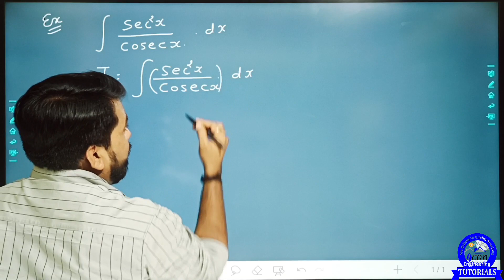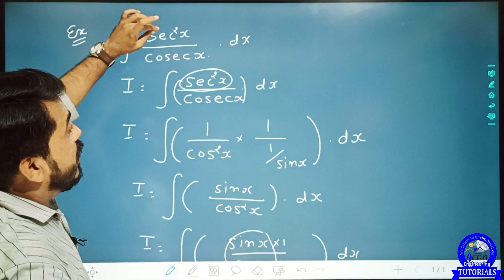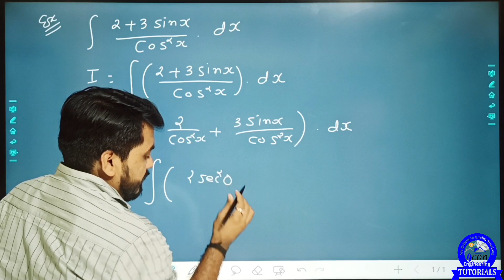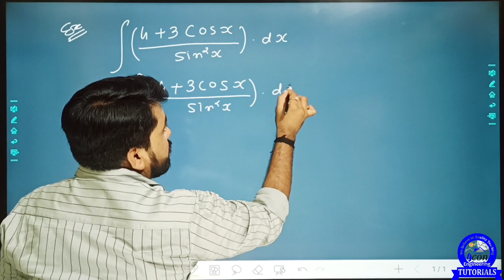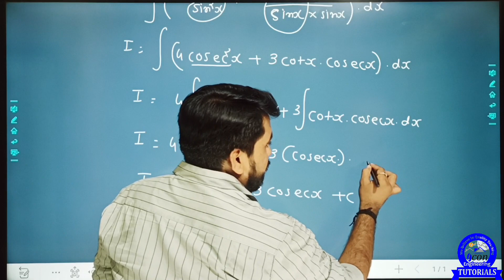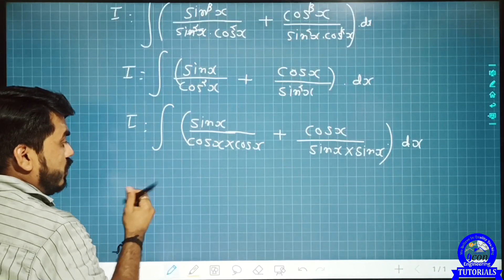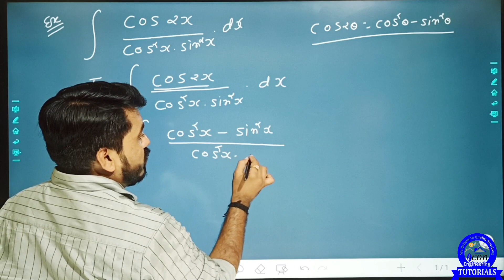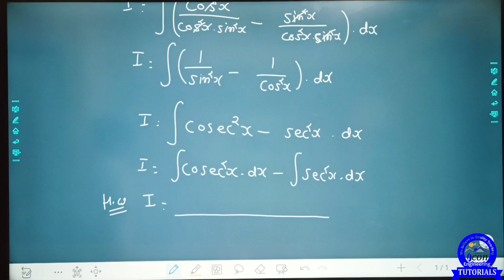INTEGRATION AND IT'S APPLICATION FOR DIPLOMA SEM 2 || DIPLOMA SEM 2 MATHEMATICS CH 3 || PART 3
*⚙️ MECHANICAL & CIVIL⚙️*

*ENGINEERING MECHANICS(EM)*

*ADV. PYTHON*
*👉COMPUTER*
*BOOP*

*AC. CIRCUIT*

ELECTRICAL
AC.CIRCUIT IMP
COMPUTER
DIGITAL VIDEO: